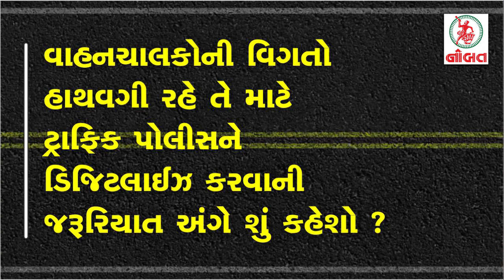Traffic Rules Awareness by Axatbhai Vyas (Advocate)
Questions by Aditya Jamnagari